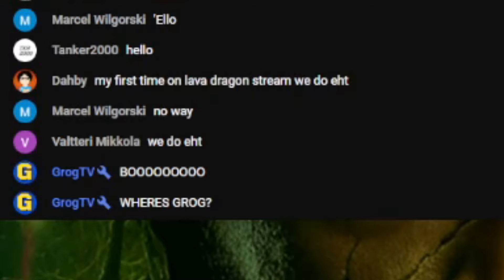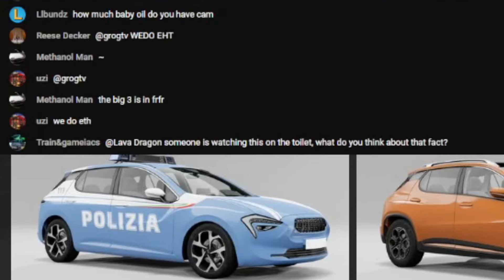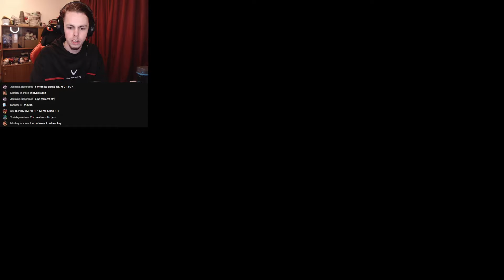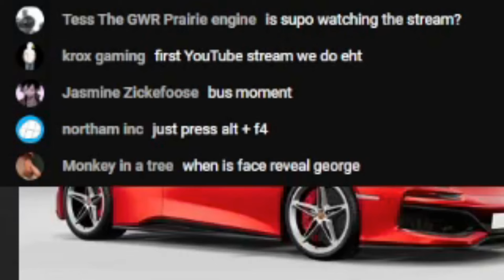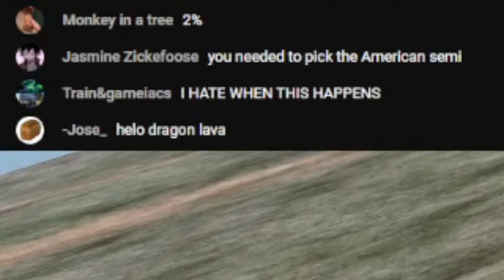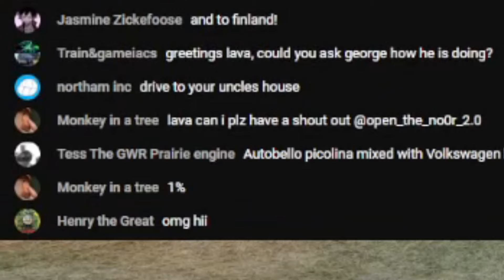🟢 BEAMMP WITH SUBSCRIBERS WAS A MISTAKE 🟢